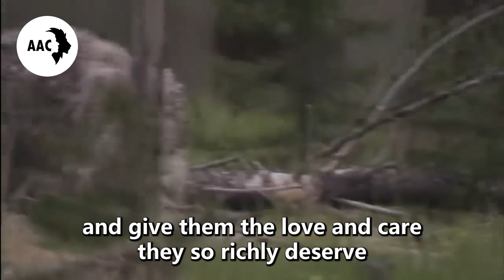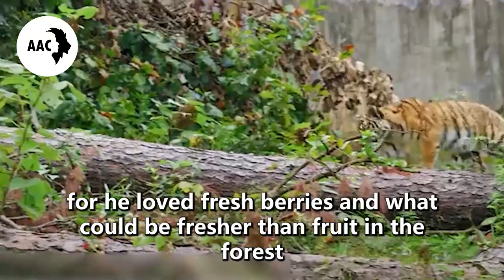They Saw Wolves Digging Up A Fresh Grave, When They Heard Moans From it, They Can’t Stop Screaming..